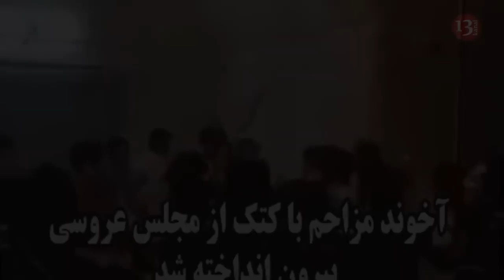İranda toya dava salan molla döyülərək qovuldu: səbəbi hamını güldürdü